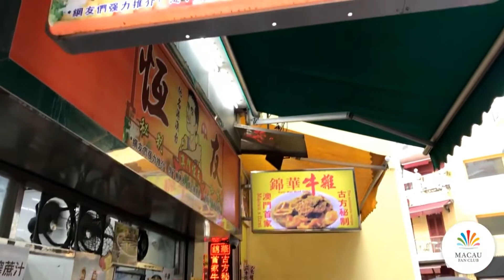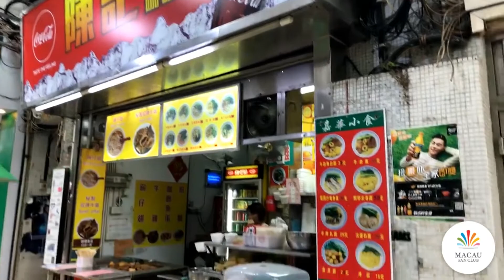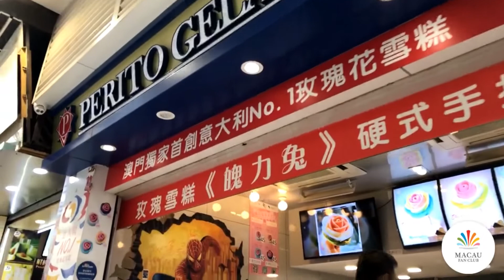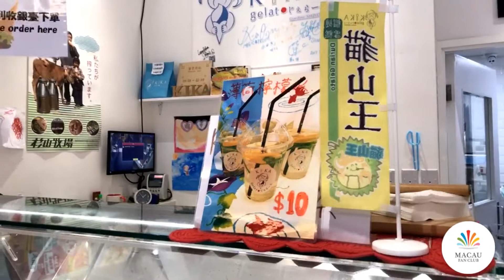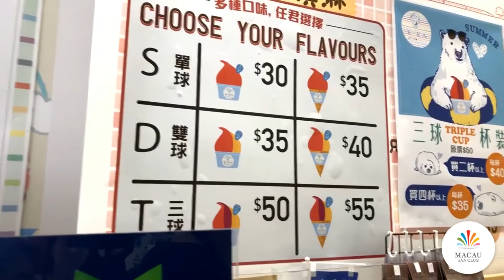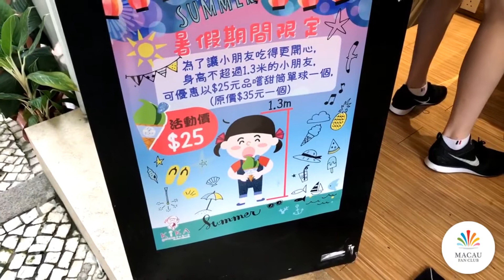เที่ยวมาเก๊า : Macao Live (EP1) : เดินเล่นย่าน Senado Square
ติดตามข้อมูล ท่องเที่ยวมาเก๊าได้ที่

ติดตามลุงเด้ง ป้าไก่ กิน เที่ยว ทั่วโลก ได้ที่